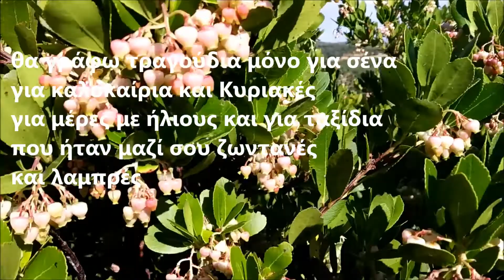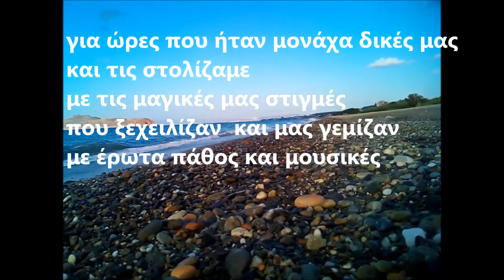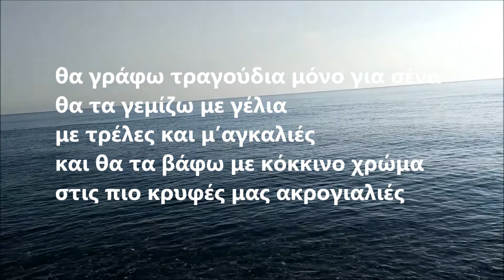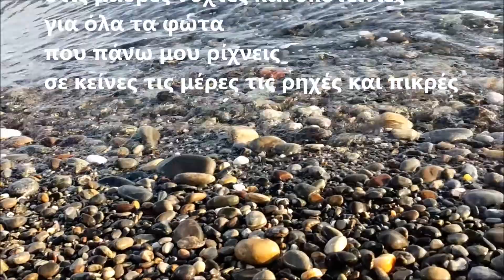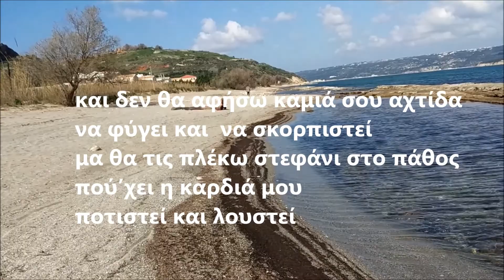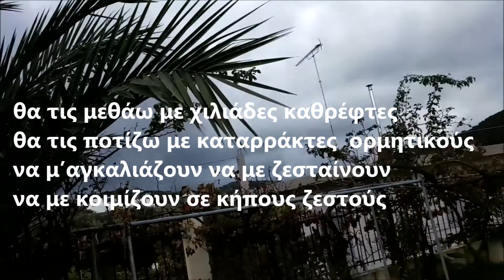θα γράφω τραγούδια μόνο για σένα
γιατί’σαι ήλιος για τους θνητούς
που όλο λάμπεις και ζωντανεύεις
και κάνεις τα πάντα να βγάζουν καρπούς
και για τις Άνοιξες που μου γεννάς
με τα λουλούδια που εκείνες  σε φέρνουν
σ’όλη τη φύση να σεριανάς
Τίτλος : θα γράφω τραγούδια μόνο για σένα
Συλλογή : τρεις τελίτσες που χοροπηδάνε
αντώνης καλατζάκης